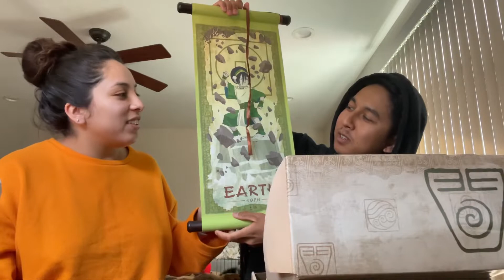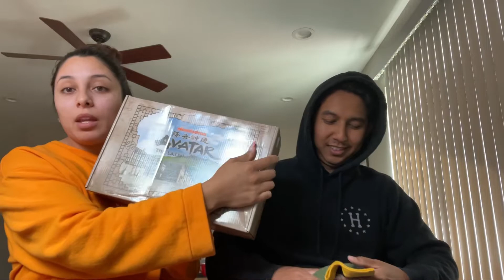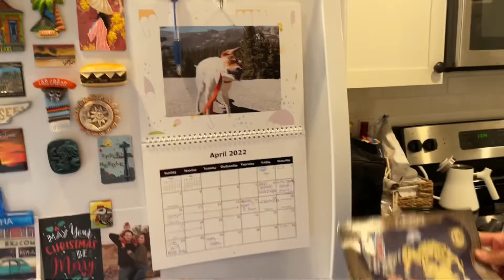WE GOT AN APPA! 😭 IN OUR NICKELODEAN AVATAR BOX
I was targeted by an IG ad and bought the Avatar Quarterly Box for Mony. He had no idea so watch us unbox and see his reaction to the the cute items we got!!

Avatar the last air bender, avatar Korea, avatar fans